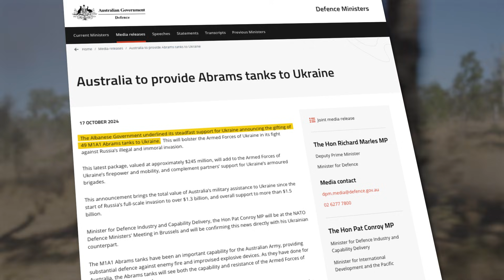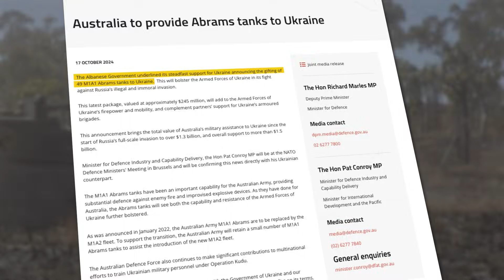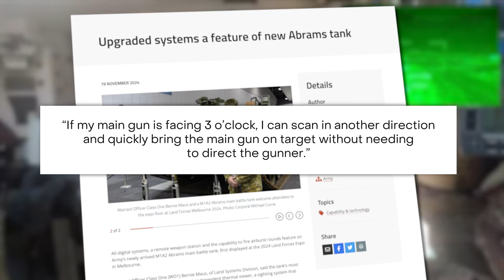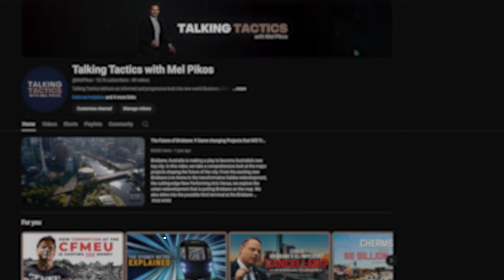Why Australia is Upgrading to the World’s Most Advanced Tank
Australia is modernising its defence forces with the acquisition of the advanced M1A2 SEPv3 Abrams Main Battle Tank — but what does this mean for the future of our military?

I'm taking a look at the cutting-edge features of the M1A2 Abrams, including its upgraded armour, advanced sensors, and networked capabilities.
Why tanks still play a vital role in modern warfare despite the rise of drones and cyber threats.
How this purchase aligns with Australia’s broader defence modernisation goals in the Indo-Pacific region.
Join us as we break down what makes this tank a game-changer for Australia’s armed forces and ask the critical question: Is this the right move for our defence strategy, or should we prioritise other technologies?

00:00 Introduction
01:39 Why Does Australia Need New Tanks?
02:02 The Acquisition Plan
03:08 What Are The M1A2 Abrams SepV3 Main Battle Tanks?
05:49 Do Tanks Even Matter In Modern Warfare?

More Australian Military Spending Videos

Talking Tactics delivers an informed and progressive look into new world Business, Finance, Politics, Infrastructure, Defence, Technology and Current Events.

Talking Tactics is presented by Mel Pikos, Managing Director of TACTIC.

TACTIC is an end to end solution for all your commercial office space needs including Workplace Strategy | Leasing Advisory | Workplace Design | Furniture Advisory | Fitout Construction.